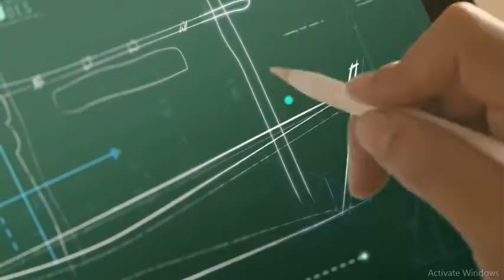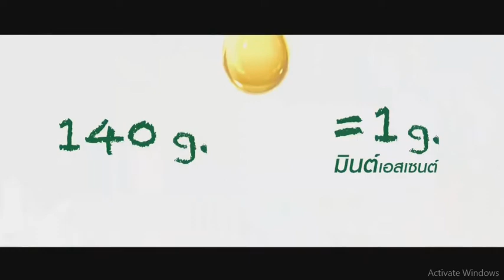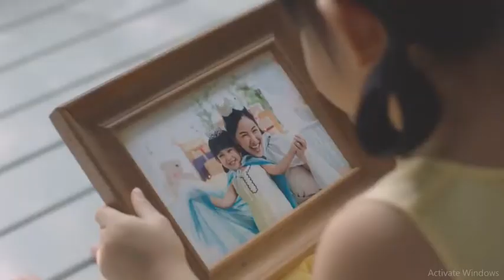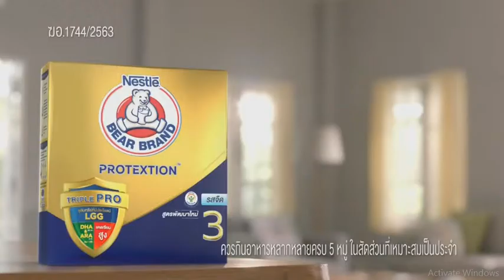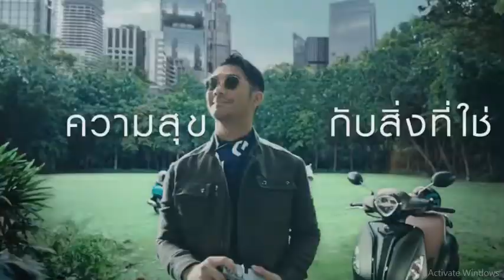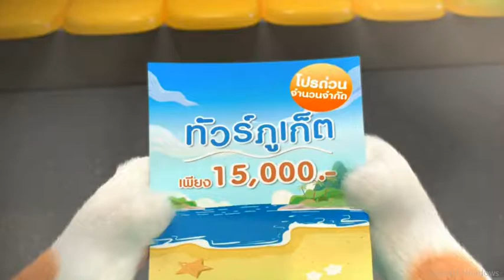โฆษณาไทย 2563 - 191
โฆษณาคั่น ทางช่อง อัมรินทร์ทีวี ในปีพ.ศ. 2563